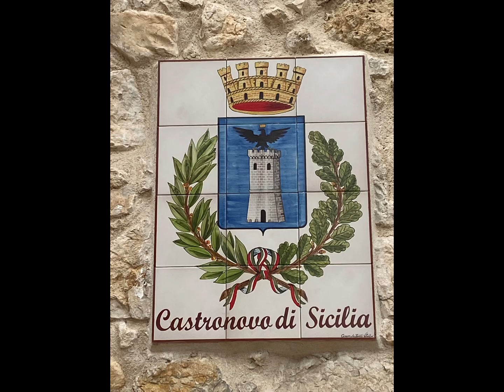🏍️ Teatro Andromeda e Castronovo 🏍️(9 giugno 2024)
Escursione con la Gas Gas 250 al Teatro Andromeda e Castronovo (9 giugno 2024)